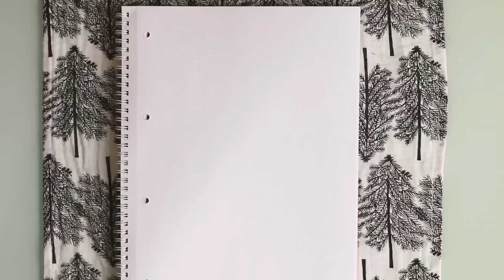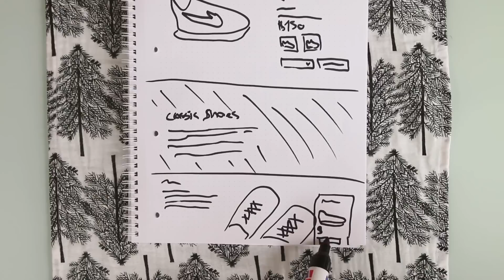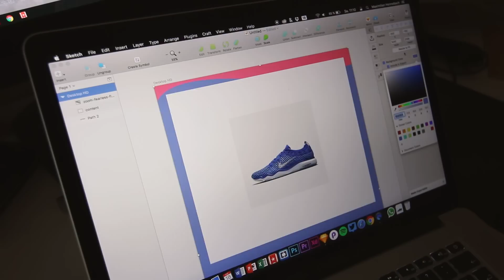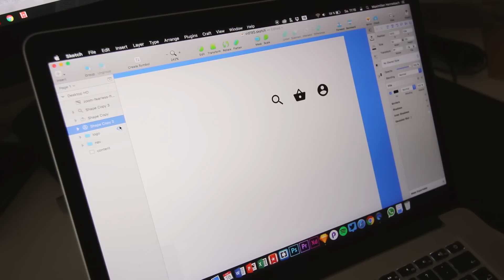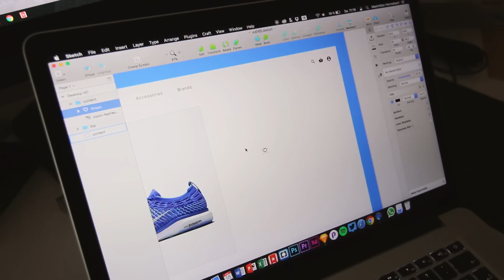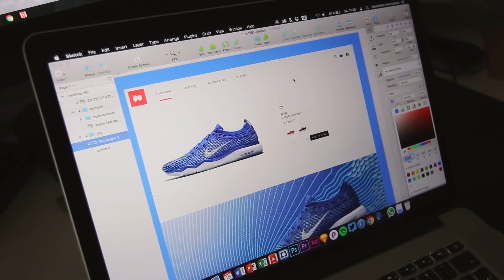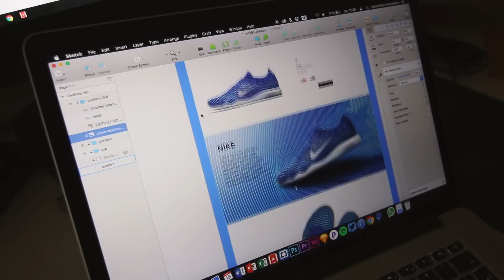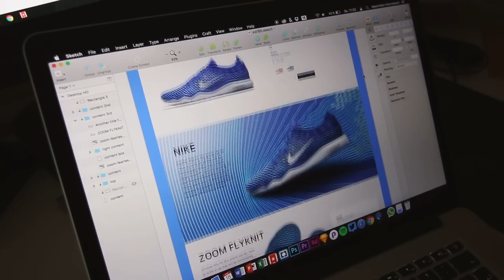Sketching & Designing a Nike Web Design (Sketch 4 Tutorial)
My main lens (Tokina 11-20mm 2.8)

My secondary lens (Tamron 24-70mm 2.8)

My flexible vlogging tripod (Joby Gorillapod)

My portable DSLR mic (Rode VideoMic Pro)

My stationary tutorial mic (Rode NT-USB)

My action camera (Gopro Hero 5, newer model)